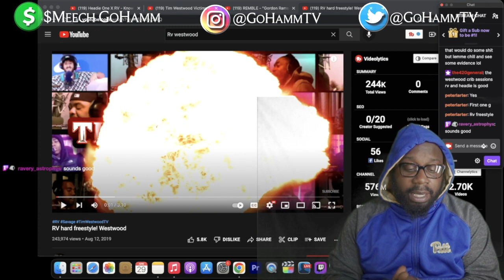American Reacts | RV - Hard Freestyle Westwood [GoHammTV]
RV